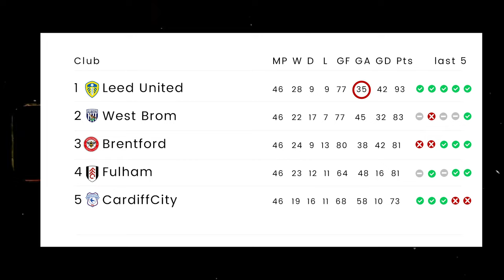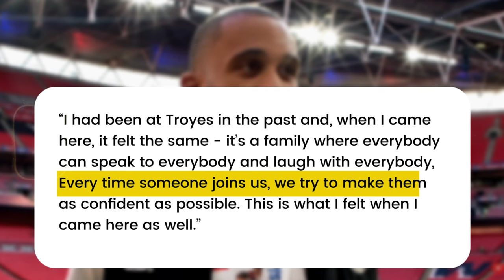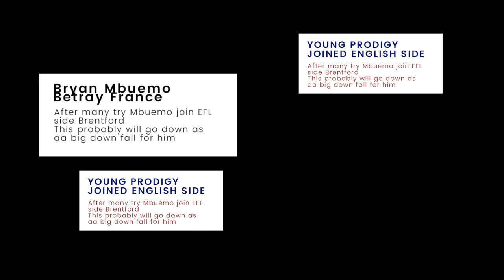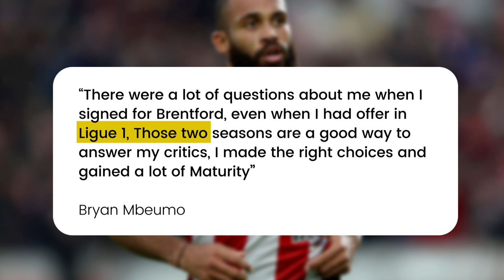THE RISE OF BRYAN MBEUMO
Talk about a players with the right mentality, to say Mbeumo has played an important role in Brentford achievement in last 4 season will be an understatement, one of the most consistent players in the premier league playing 85 of the possible 88 matches in the last 3 seasons, that’s more than any other player. just 24 years and a lot of years ahead of him in his football career, I say he is right at the top!

00:00 - Introduction
00:12 - Brantford
02:06 - Early Life
03:47 - League 1 Prodigy now in EFL
04:56 - Mbeumo got snatched by Cameroon
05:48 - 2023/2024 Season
06:08 - Conclusion

Producer: Popoola Reuben

No copyright infringement intended. if you are or represent the copyright owner of materials used in this video and have a problem with the use of said material, please send me an email at and we can sort it out